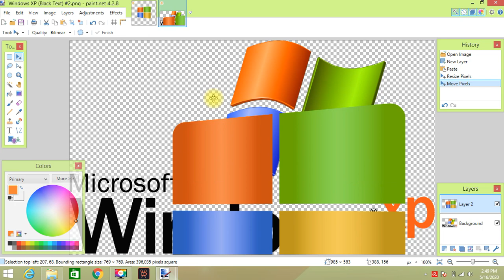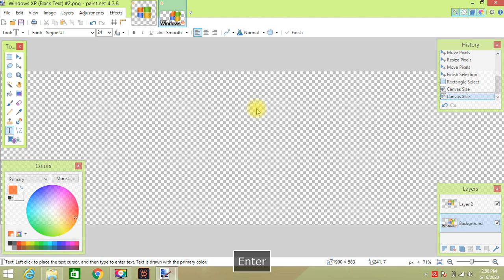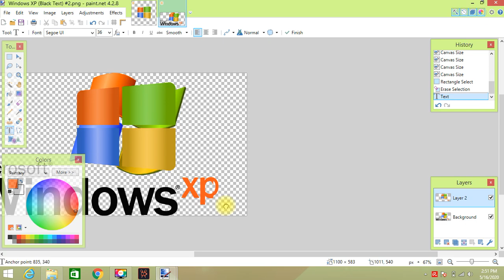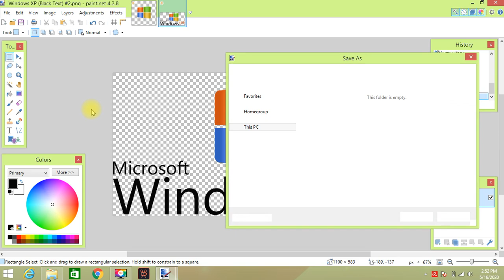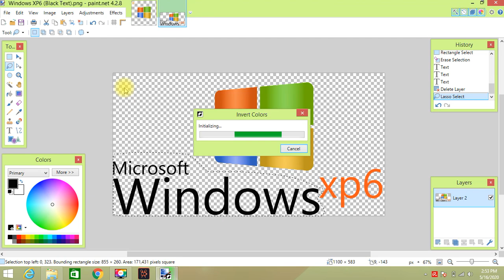How i make Windows XP6 logo